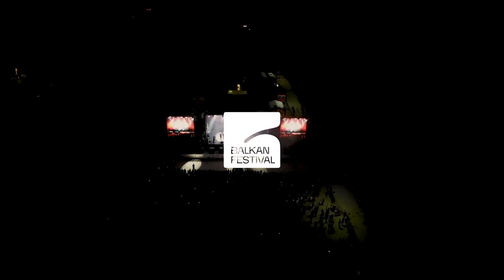Balkan Festival Berzasca 2022 || Ziua 2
Se scrie istorie la Berzasca prin BalkanFestival, istoria muzicii balcanice din România, Grecia și Serbia.
Seara de sâmbătă a fost incendiară, cu artiști iubiți și renumiți, cu ritmuri balcanice care ne-au mișcat până după miezul nopții.
Au urcat pe scena 𝐁𝐀𝐋𝐊𝐀𝐍 𝐅𝐄𝐒𝐓𝐈𝐕𝐀𝐋:
🎶 Nikos Papadopoulos
🎶 Oana Radu
🎶 Raluka & Proiectul Balcanic
🎶 Shondy & Mahala Rai Banda
🎶 3 SUD EST
🎶 ANDRA